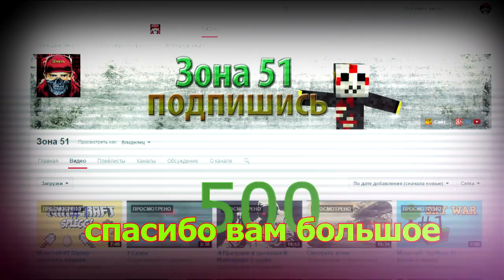500 Подписчиков ура